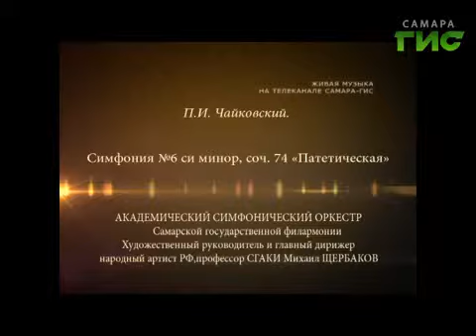Живая музыка.П.И.Чайковский. Концерт для скрипки с оркестром (1 часть)